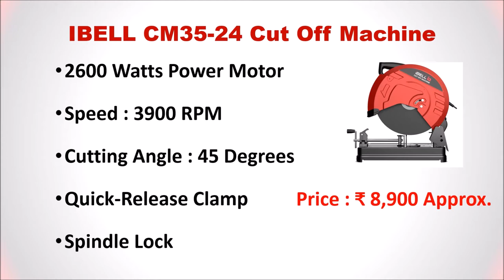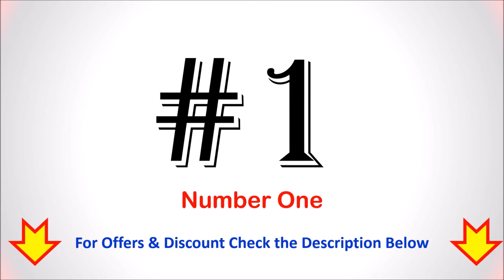5 Best Chop Saw Machine in India 2021 | BEST CUT OFF SAW MACHINES -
5 Best Chop Saw Machine in India  -

List of Top 5 Best Chop Saw Machine :

1. DEWALT DW871 Heavy Duty Chop Saw

2. Bosch 14-inch Chop Saw Machine

3. JK Super Drive Heavy Duty Cut Off Saw

4. IBELL CM35-24 Cut Off Machine

5. Aimex Heavy Duty Cut Off Machine

Find out the List of Top 5 Best Hydraulic Door Closers.
Follow us on::

What is Chopsaw machine?
What are chop saws used for?